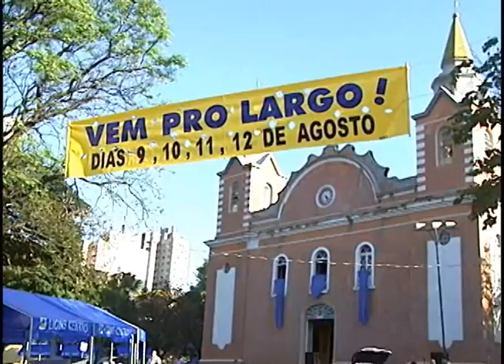"Vem pro largo" começa nessa quinta-feira (09) em Limeira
Evento resgata a tradição do largo da Boa Morte e arrecada recursos para entidades da cidade.